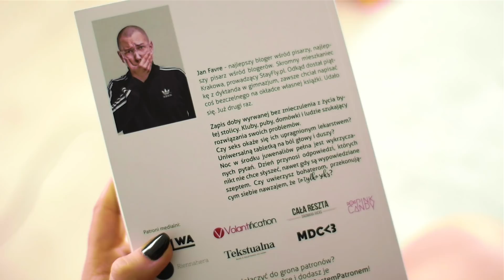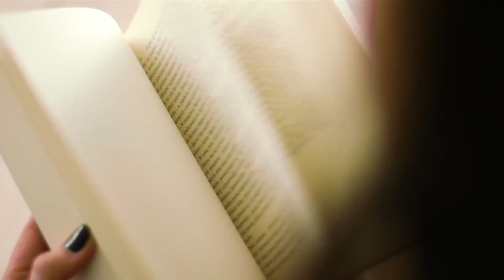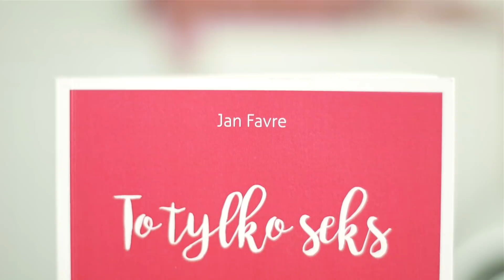To tylko seks | Weź poczytaj #8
Tak, mam okres. A co?